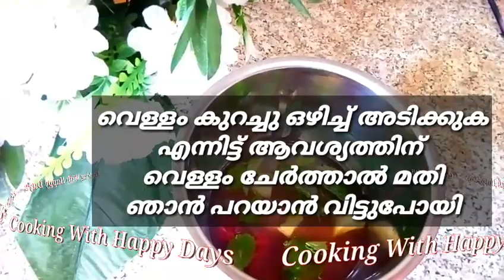ഇതൊരു സ്പെഷ്യൽ ജ്യൂസാണ് ഇതുപോലെ റെഡിയാക്കി നോക്കൂ/Special Lemon Juice Recipe In Malayalam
Hi dears welcome to cooking with happy days

അടിപൊളി നാരങ്ങാവെള്ളം ആണ് എല്ലാവരും ട്രൈ ചെയ്തു നോക്കണേ എൻറെ ചാനൽ സബ്സ്ക്രൈബ് ചെയ്യാതെ കാണുന്ന കൂട്ടുകാർ ഉണ്ടെങ്കിൽ ഒന്ന് സബ്സ്ക്രൈബ് ചെയ്ത്‌ സപ്പോർട്ട് ചെയ്യണേ